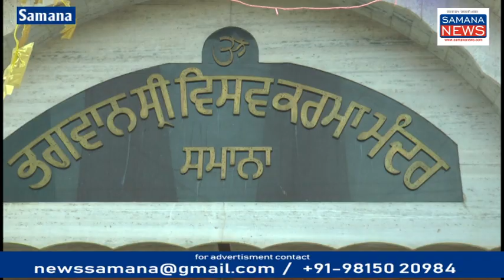Vishawkarma Day की शुभकामनाएं श्रद्धालुओं ने श्रद्धा एवं उत्साह के साथ विश्वकर्मा भगवान की पूजा की..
दुनिया के महान इंजीनियर एवं शिल्पकार बाबा विश्वकर्मा जिनकी आज जयंती है समाज उनकी आज कर रहा है पूजा जिनकी बदौलत राफेल जहाज रॉकेट अंतरिक्ष यान यहां तक ही नहीं श्रीलंका का निर्माण भी बाबा विश्वकर्मा ने किया आज मजदूर वर्ग से लेकर इंजीनियर तक अपने यंत्रों को पूजते हैं समाना के विश्वकर्मा मंदिर में सुबह से ही श्रद्धालु नतमस्तक हो रहे हैं वहीं शहर में कीर्ति समाज के लोग अपनी मशीनरी की पूजा उनको दूध से नहला रहे हैं बाबा विश्वकर्मा ने दुनिया में जो भी इमारत बनी है वह उनके ज्ञान की ही देन है समाना के विधायक राजेंद्रसिंह ने विश्वकर्मा समाज द्वारा आयोजित समारोह में शिरकत की और समाज के लोगों को भगवान विश्वकर्मा के मार्ग पर चलने का संदेश दिया उन्होंने कहा कि दुनिया के महान इंजीनियर बाबा विश्वकर्मा की बदौलत आज दुनिया आधुनिक यंत्रों का सदुपयोग कर रही है नई मशीनरी के योग का निर्माण हो रहा है जो समाज की सर्जना में अहम योगदान है इस समारोह में त्रिमूर्ति गुरु मंदिर चौक बाजार समाना के संतों ने भगवान विश्वकर्मा के जीवन के बारे में श्रद्धालुओं को विस्तार से जानकारी दी ...

Beyt-1 राजेंद्र सिंह - विधायक समाना
Beyt-2 नरेंद्र धीमान
Beyt-3 डिंपल धीमान

पुरुषोत्तम कौशिक
Samana News